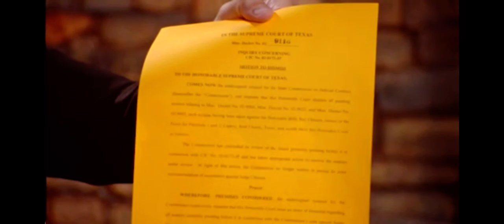Stephen as a lawyer in Sid Roth’s It’s Supernatural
Stephen Royal Phillips as Cristina Baker’s Attorney